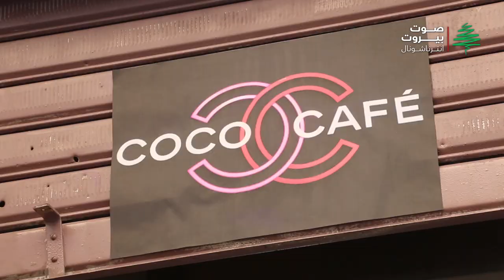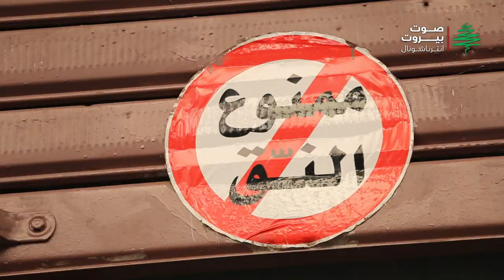تعرفوا على "مقهى كوكو" في لبنان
لم يعد بإمكانها ارسال الدولار الى عائلتها في اثيوبية فقررت فتح مقهى صغير في فرن الشباك بمساعدة كفيلها.